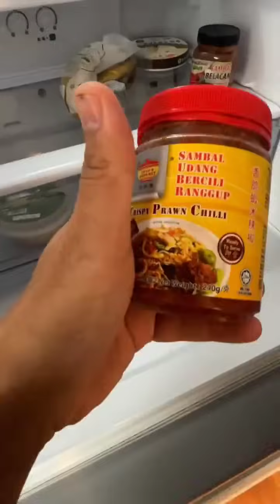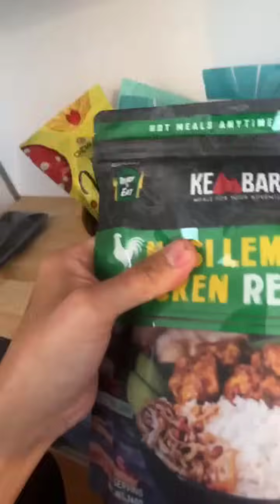Awal Ashaari & Scha Alyahya || Malaysian Breakfast Di Jepun.. & Tips Travel Ke Luar Negara